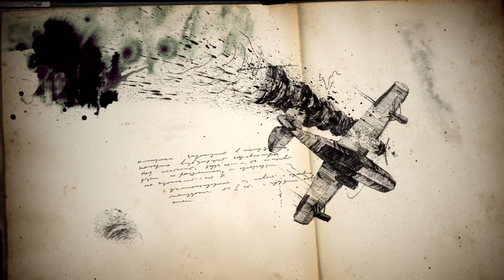uncharted 4 part 3(Not so sweet escape)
I look for treasures everywhere. I see a suspicious area, I go look out (even in between action sequences).